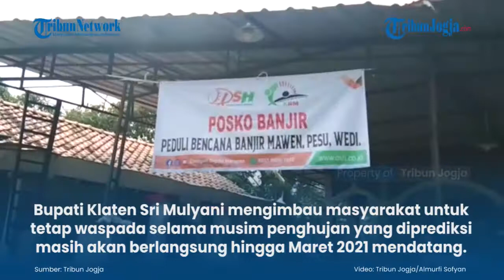Hujan Berpotensi hingga Maret, Bupati Klaten Imbau Warga Tetap Waspada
Bupati Klaten Sri Mulyani mengimbau masyarakat untuk tetap waspada selama musim penghujan yang diprediksi masih akan berlangsung hingga Maret 2021 mendatang.

(jek)